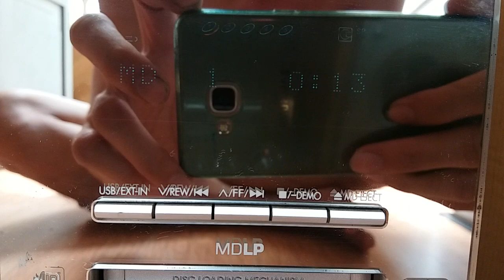Panasonic PM57MD mặt gương sáng choang zalo 0981333246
Panasonic PM57MD ngoại hình khá đẹp
Mặt máy ốp gương sáng loáng rất sang trọng
Mọi chức năng hoàn hảo
Cd , md đọc tốt.
Aux pmd kết nối điện thoại hoặc máy tính nghe nhạc rất hay.
Hệ thống âm thanh 2 cầu đặc trưng của panasonic cho âm thanh chi tiết tách bạch.
Thích hợp nghe nhạc giải trí sau một ngày làm việc cực nhọc.
Add zalo xem thêm hàng mình đang bán.